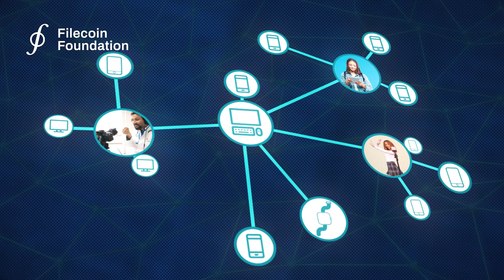Why is Web3 the future of the internet?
How is Web3 revolutionizing the internet?

Paid post by @filecoinfoundation